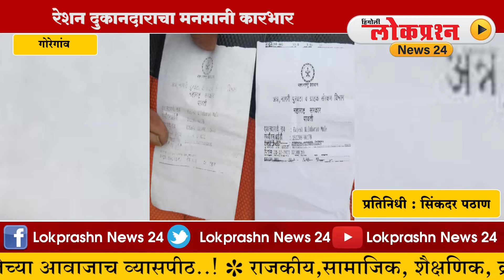रेशन दुकानदाराचा मनमानी कारभार